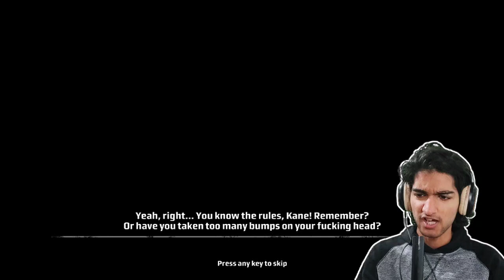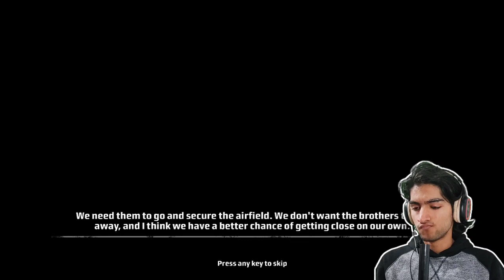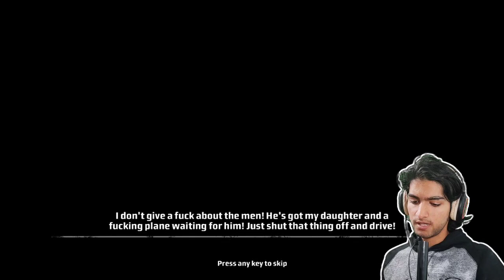Kane & Lynch • DEAD MEN WITH DEAD FAMILY!